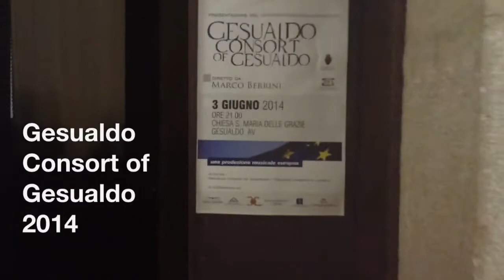Gesualdo Consort of Gesualdo, 2014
Carlo Gesualdo da Venosa, Io tacerò